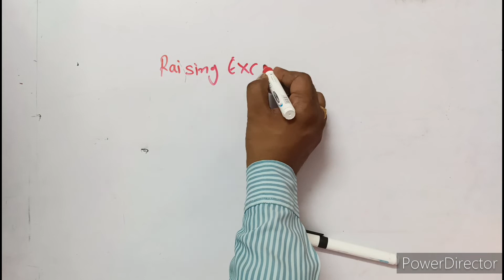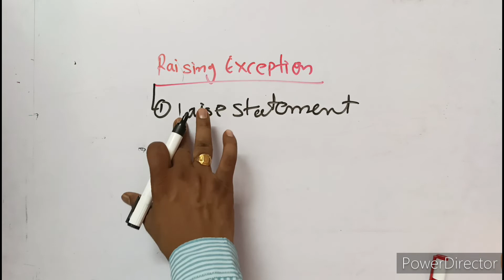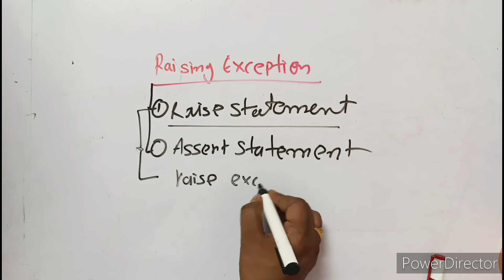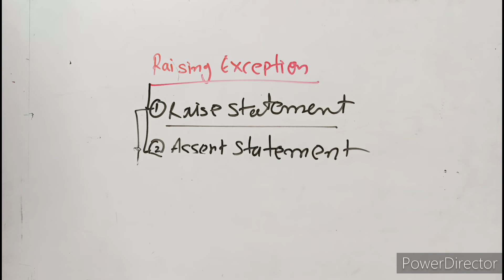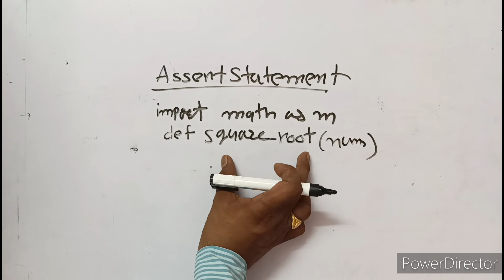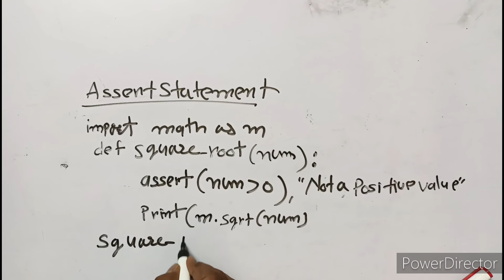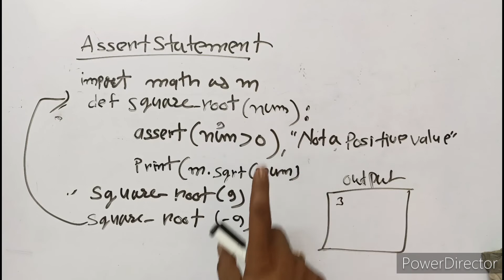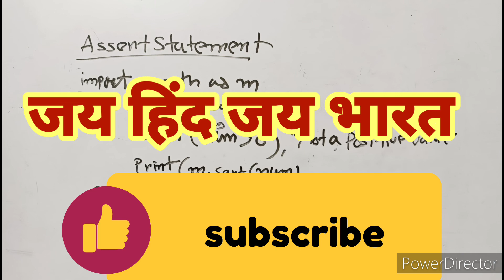class 12 computer science ll ch- 1 exception handling in python ll RBSE ll CBSE ll Part 2